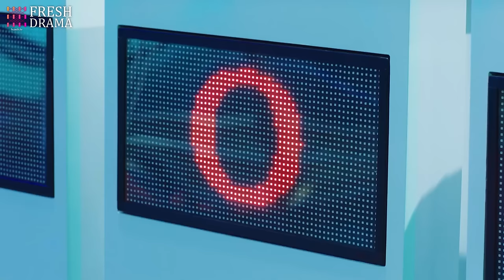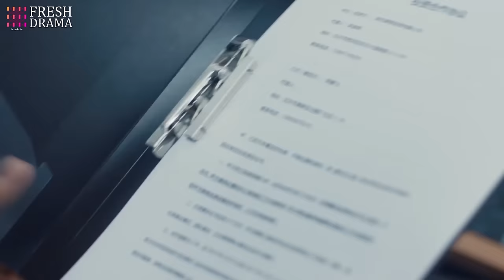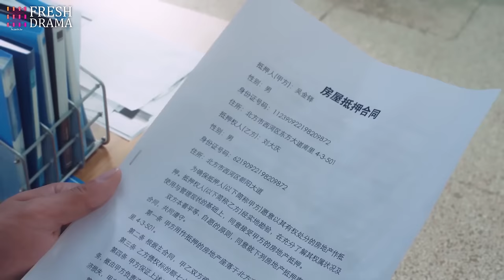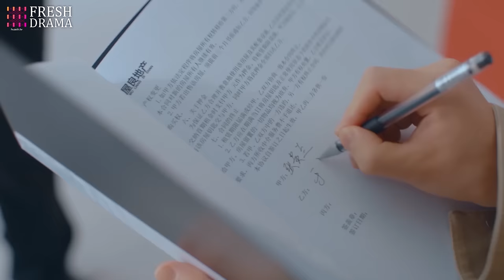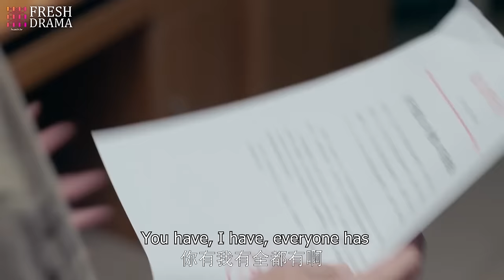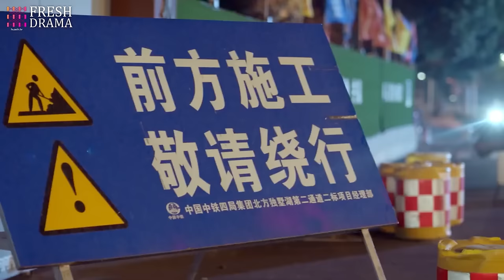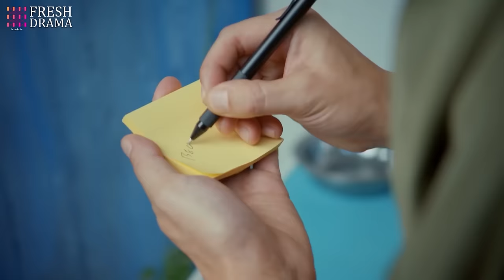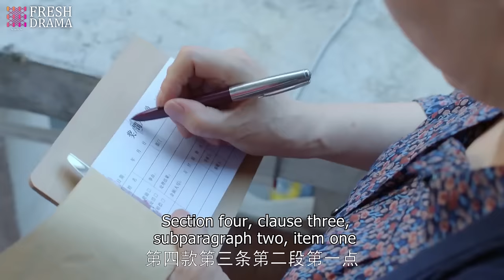Movie 🔥 富二代耍陰招竊取窮小子的代碼，誰料窮小子早就識破他的詭計，把代碼全毀了！喬欣